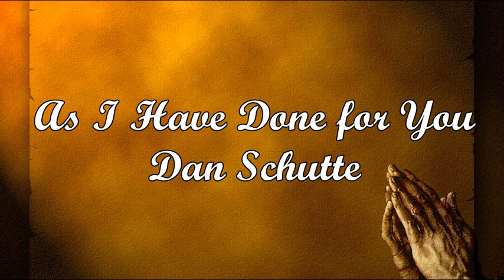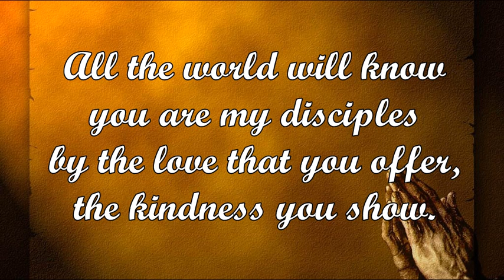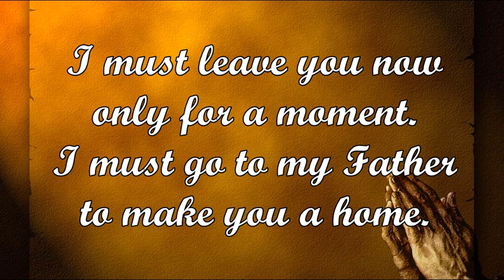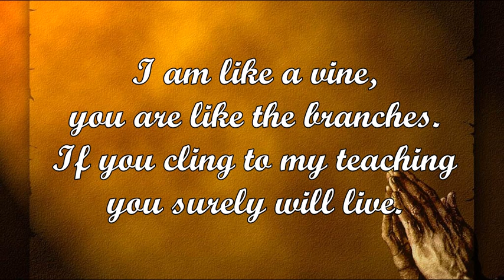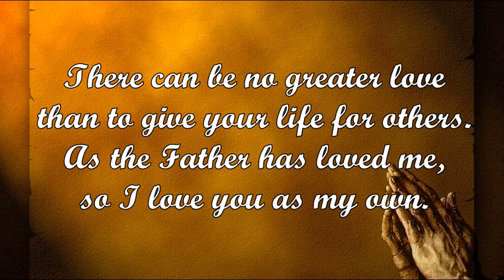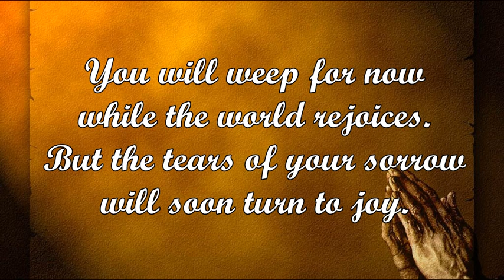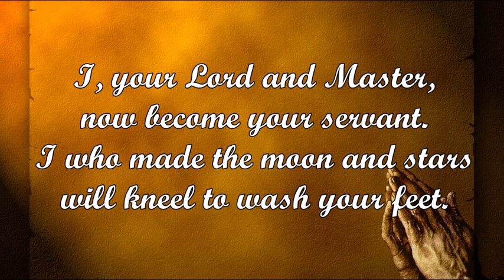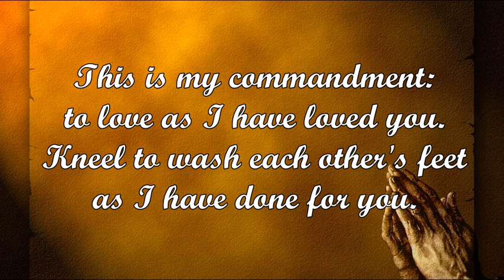As I Have Done for You (Dan Schutte)